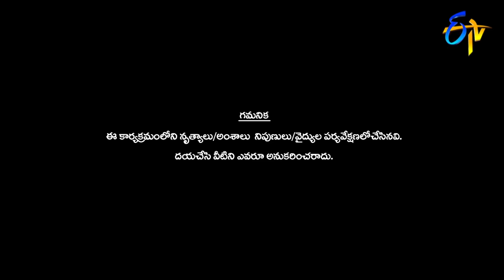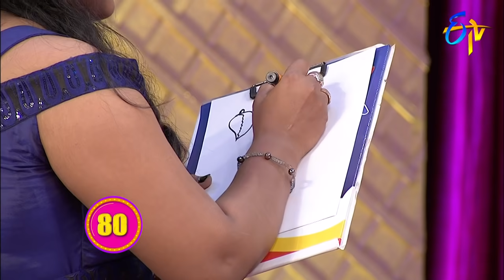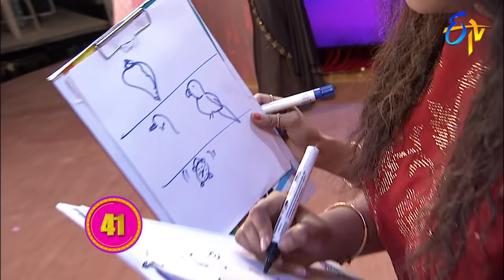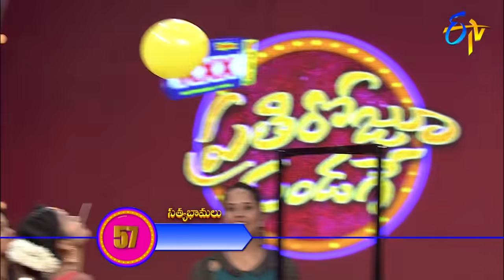Prati Roju Pandage | 14th February 2020 | Full Episode No 05 | ETV Telugu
Host Anasuya takes the celebrities and common people through a series of games to win some exciting gifts.